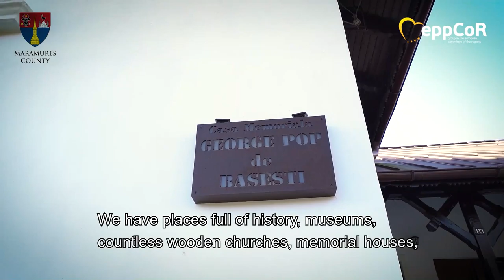Europe starts in Maramureș County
Ionel Ovidiu Bogdan - President of Maramureș County Council